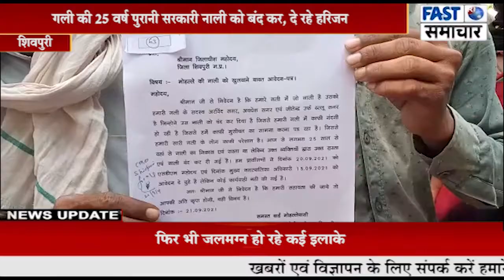गली की 25 वर्ष पुरानी सरकारी नाली को बंद कर, दे रहे हरिजन एक्ट लगाने की धमकी